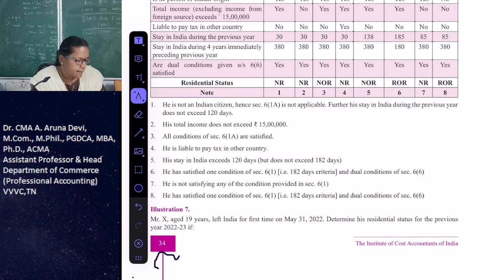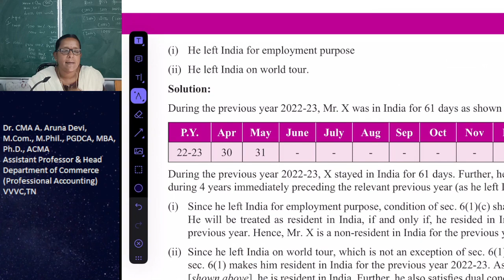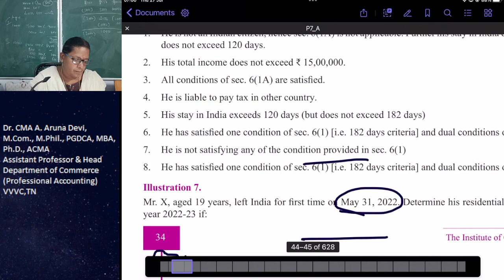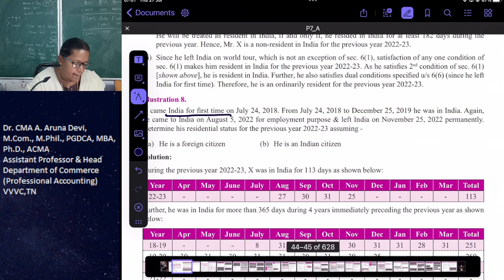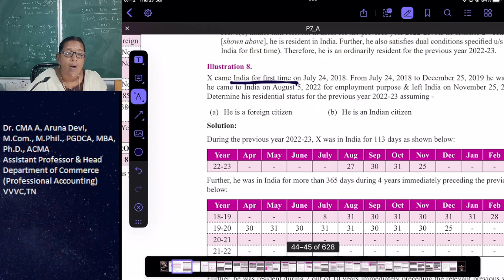Residential Status - Problems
This video is very much useful to know the residential status of an Individual practically with suitable examples.